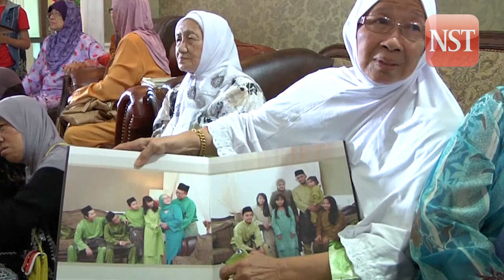MH17: Families mourn their losses